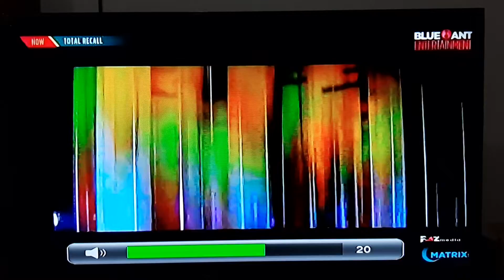Total Recall (1990) - Blue Ant Entertainment Intro